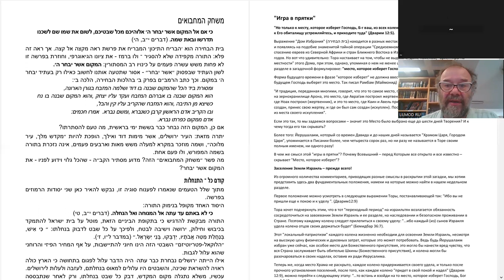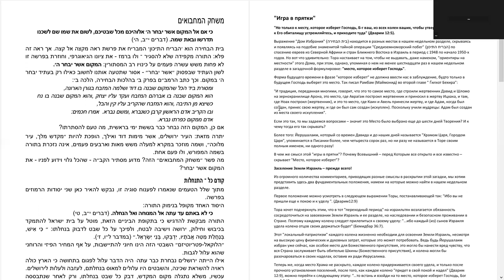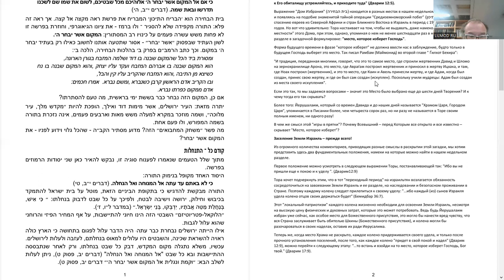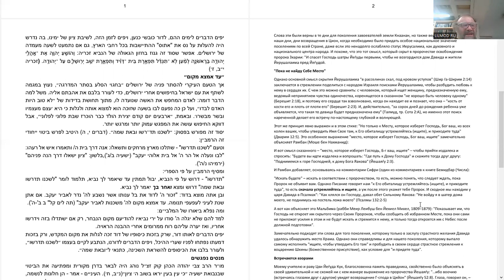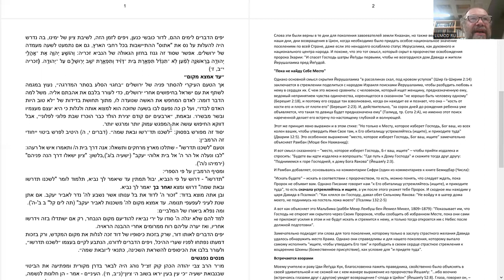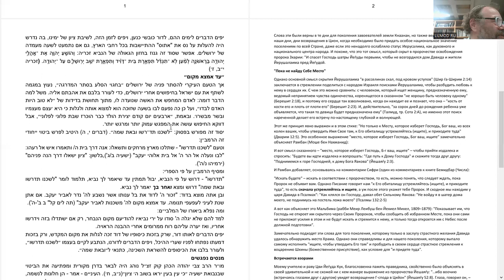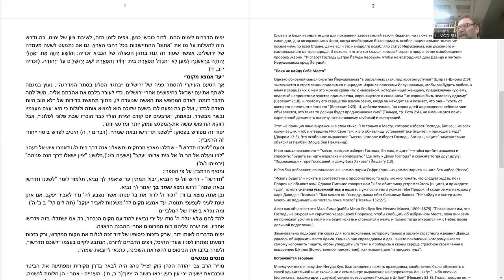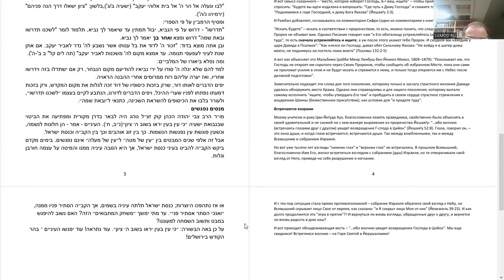1-е занятие по чтению неогласованного текста на иврите.Разбор статьи р.Ханана Пората "Игра в прятки"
В записи чтение участниками записалось слабо. В следующий раз занятие будет только через зум, надеюсь звук исправиться.
Файл с текстом оригинала на иврите и переводом на русский можно скачать
Занятие по вс., 18:00, вр. изр.